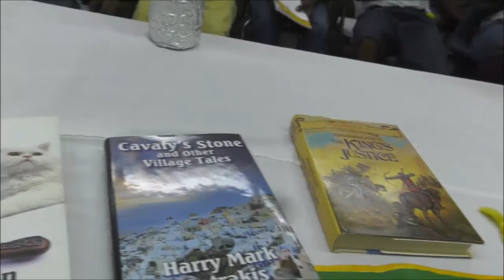RCL Book Donation to Her Majesty's Prison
BASSETERRE, St. Kitts (28 Sep. 2018)

The Rotary Club of Liamuiga donates books to Her Majesty's Prison accompanied by District Governor Dominique